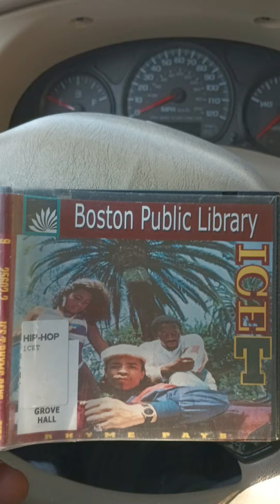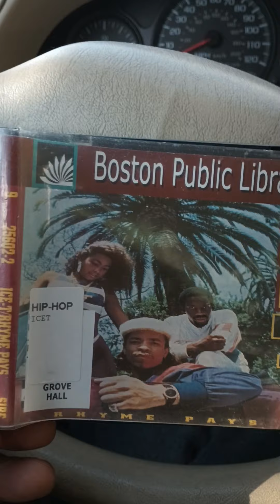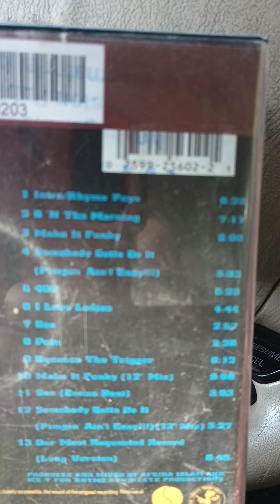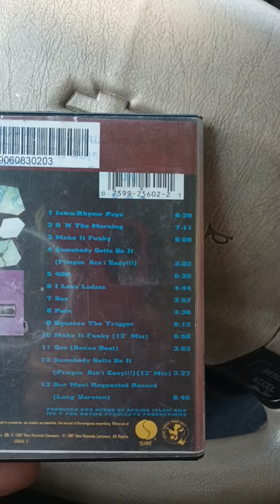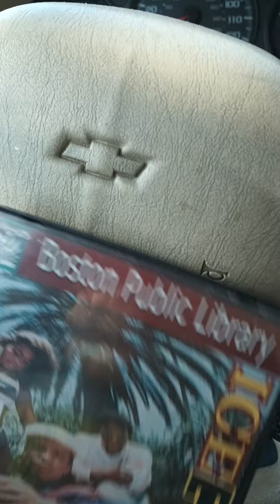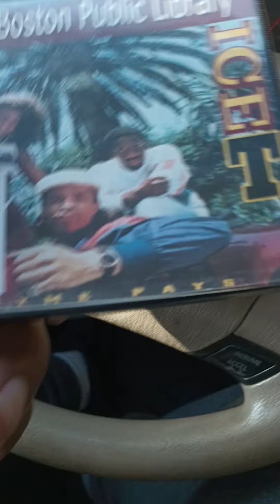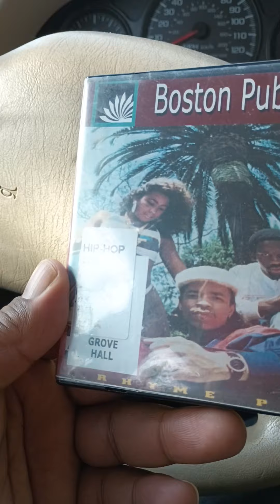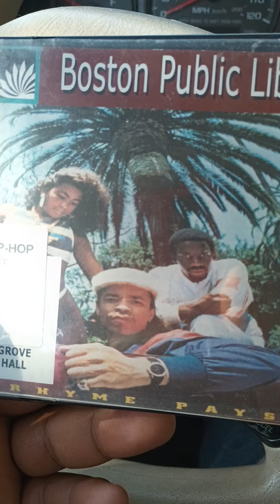Ice T | Ryme Pays | 35 Years | 1987-2022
This classic debut album dropped on this day 35 years ago.
ICE T
"RHYME PAYS"
7-28-87
SIRE